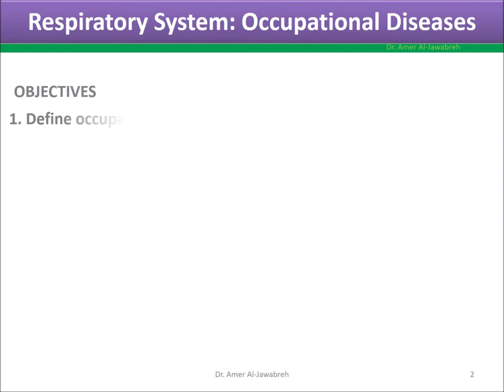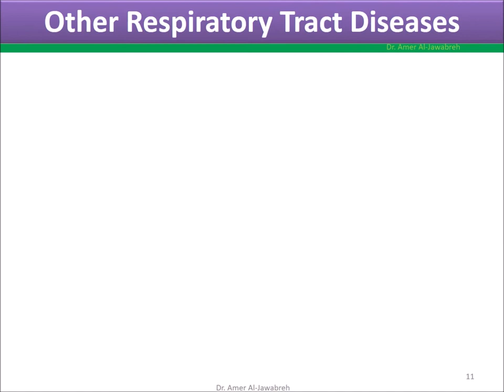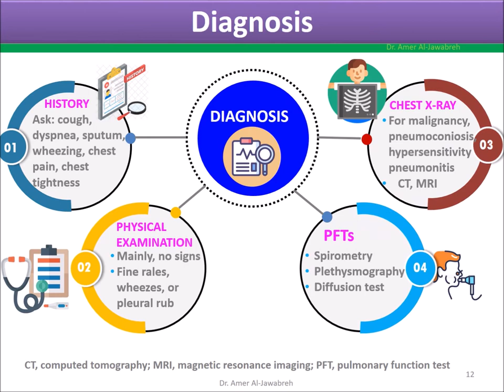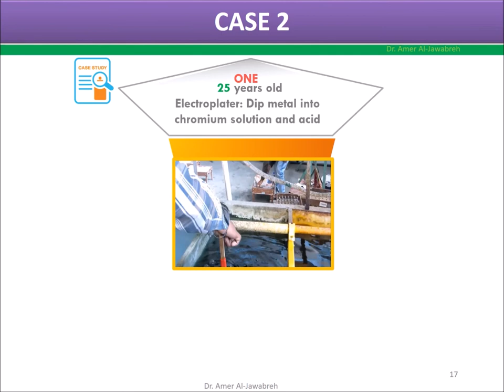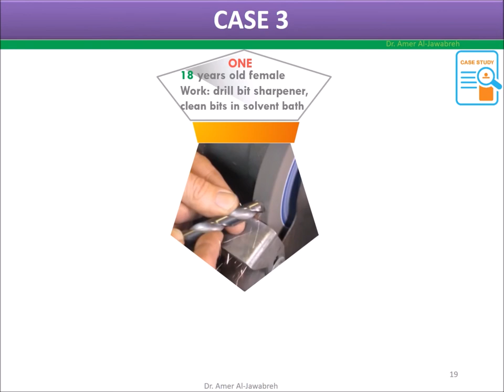Respiratory System: Occupational diseases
Course: Integrated systems- Medical school